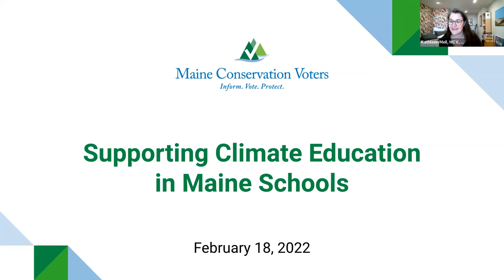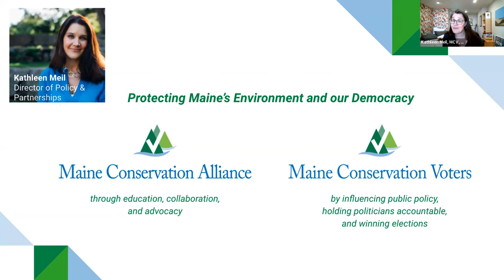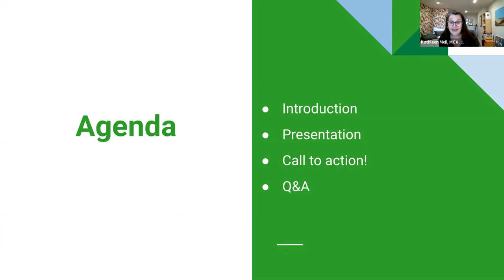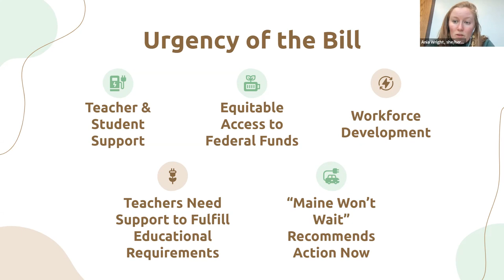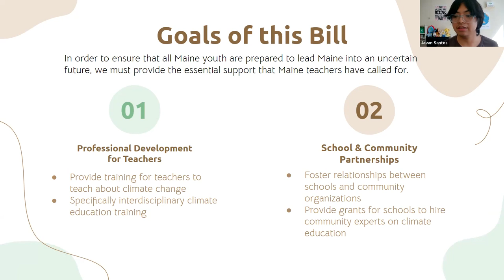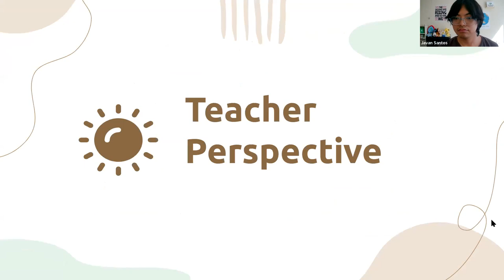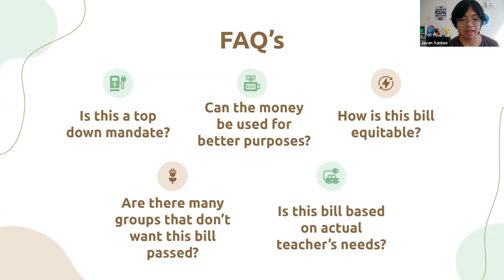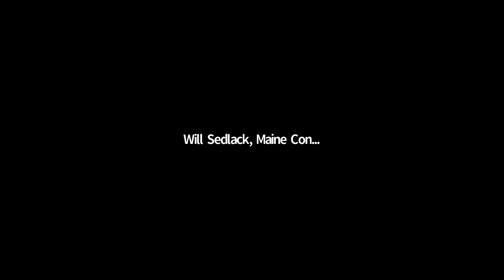Lunch & Learn: Supporting Climate Education in Maine Schools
LD 1902 will fund climate education professional development for teachers; partnerships between schools and community organizations; and will help the state meet educational goals outlined in Maine's Climate Action Plan. Join Ania Wright, Grassroots Climate Action Organizer with Sierra Club Maine and Youth Representative to the Maine Climate Council; Javan Santos, Policy Manager at The Climate Initiative; and Maine teacher Susan Krauss to learn how LD 1902 will fund climate education professional development for teachers and will help the state meet educational goals outlined in Maine's Climate Action Plan.